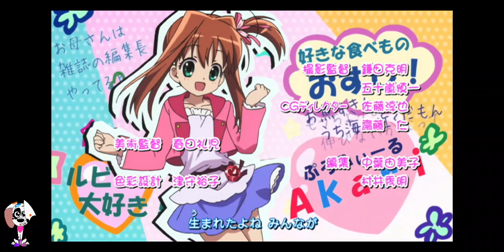Jewelpet Tinkle Capítulo 34 Español